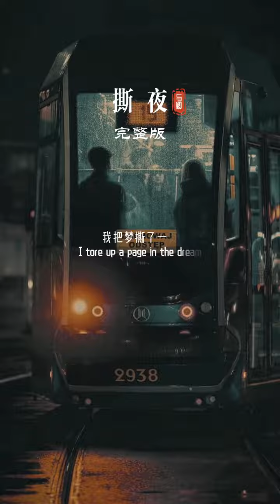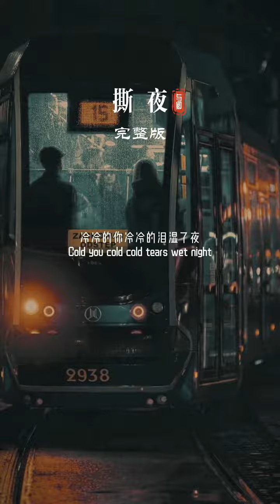没有谁的生活会一直完美，但无论什么时候，都要看着前方，满怀希望就会所向披靡